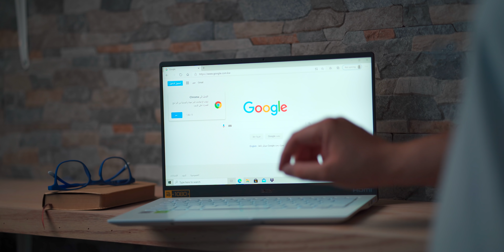أقوى وأخف لاب توب!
رابط المنتج

دعم للقناة عبر التسوق في امازون السعودية

Periscope @Slorks